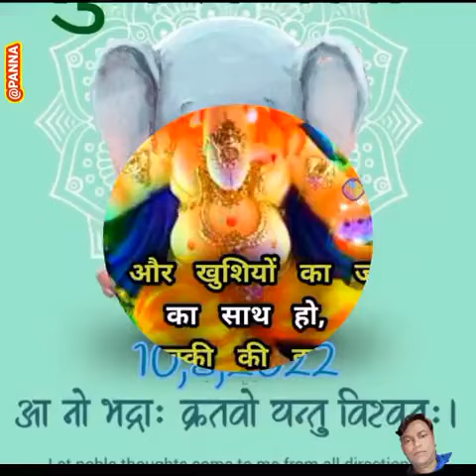10 August 2022